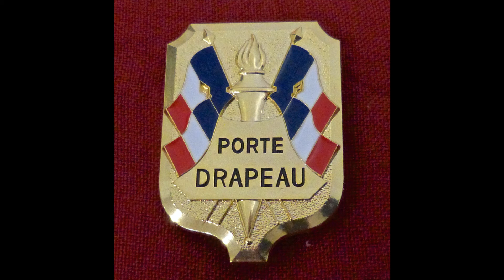honneur aux porte drapeaux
part Louis 103 ans 2020